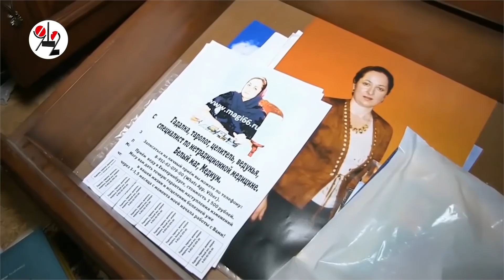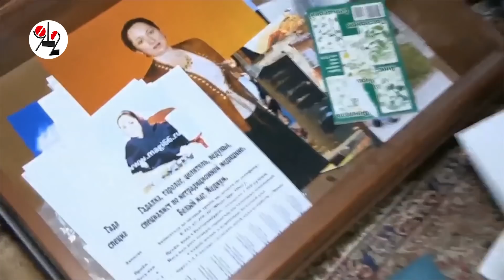Цыганки яйцом "сняли порчу" на... миллион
Омоновцы через забор забрались во двор цыганского особняка и обыскали жилище "гадалки и ведуньи": нашли 2 миллиона, много золота, медали и новенькую иномарку в гараже. Младшую цыганку отправили за решётку, а старшую - оставили в роскошном особняке под домашним арестом

Друзья! Этот наш основной канал постоянно под разными предлогами блокируется и, чтобы мы с вами не терялись, подпишитесь на нашу группу Вконтакте (там тоже самое, НО и куча другого угара) и подпишитесь на наш запасной ю-туб канал - подпишитесь на него прямо сейчас – он всю дорогу будет в спящем режиме, но, как только заблокируют основной канал, запасной сразу активизируется и с него к вам начнут приходить уведомления о новых репортажах.